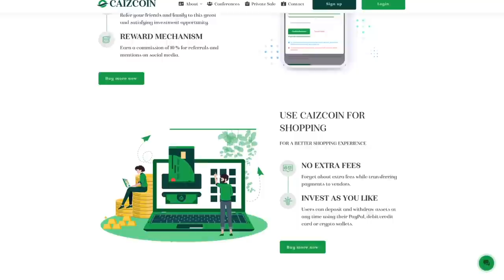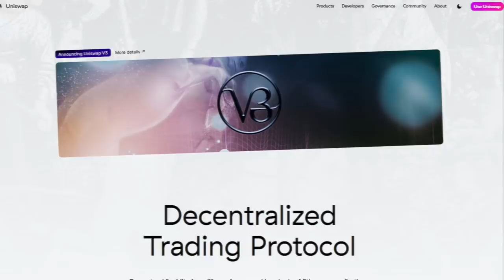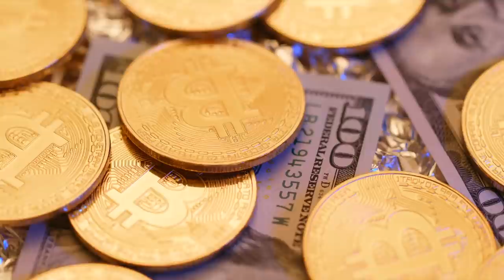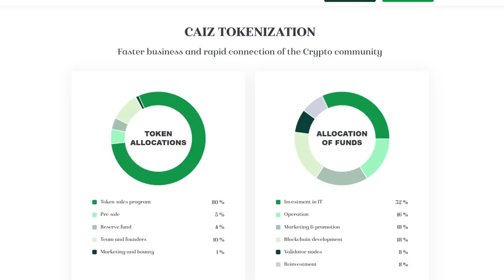💰 CaizCoin - безопасный исламский блокчейн.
Мир крипто-валюты стремительно меняется и приобретает все новые обороты. Обычным пользователем в новинку каждый новый проект, а вот истинные старожилы крипто-индустрии вынуждены с толком подходить к выбору каждого инструмента своего инвестирования.

CaizCoin – это безопасный исламский блокчейн, который позволяет переводить деньги между людьми по всему миру. Деятельность проекта основывается на использование KYC, что дает дополнительную защиту пользователей, а соответствие с правилами исламских финансов позволяет оставаться прозрачными и надежными на каждом этапе проведения операций.

Помимо того, что CaizCoin соответствует всем исламским финансовым стандартам, он имеет ряд преимуществ, таких как:
- Использование современных технологий блокчейн, которые обеспечивает уникальную идентификацию для Waqf и Zakat Blockchain;
- Обеспечение анонимности всех пользователей CaizCoin, что предполагает беспрепятственные платежи без дополнительных идентификаций!
- Использование надежной глобальной системы финансовой безопасности, которая охватывает все аспекты крито-сферы для обеспечения максимальной безопасности.

Кроме того, каждый пользователь CaizCoin может стать частью программы лояльности и получать неплохие вознаграждения за вашу активность.

CaizCoin – это молодой и перспективный проект, который стремиться создать надежный децентрализованный блокчейн на основе с правилами исламских финансов. Приобретая CaizCoin в будущем вы становитесь частью большого сообщества и помогаете продвигать данный проект среди других крипто-проектов. Надеемся, что CaizCoin добьется поставленных целей, и мы увидим его уже в новом свете.